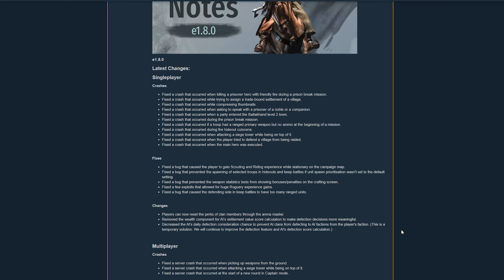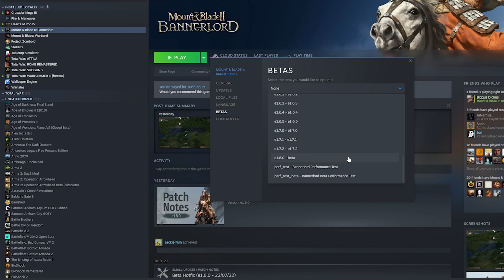THE STEAM WORKSHOP IS COMING To Mount And Blade 2 Bannerlord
We have finally gotten confirmation from Taleworlds that the workshop alongside multiplayer mod tools and custom servers is coming "Very Soon". this is pretty exciting news as it does mean we are getting closer and closer to a full release of the game.